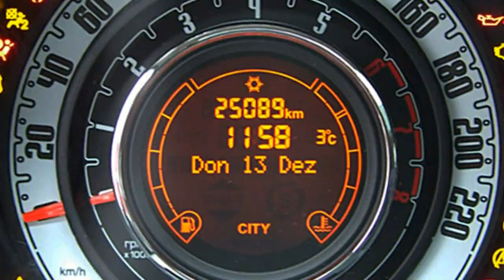Fiat Berlin 500 carrera grau Motor Village Berlin jetzt Stell.